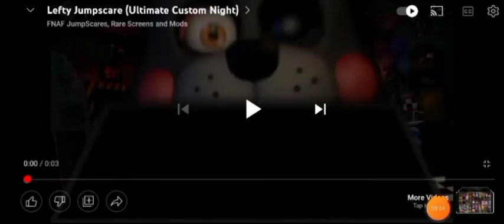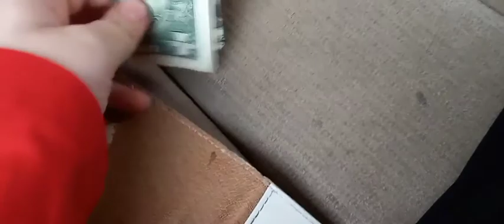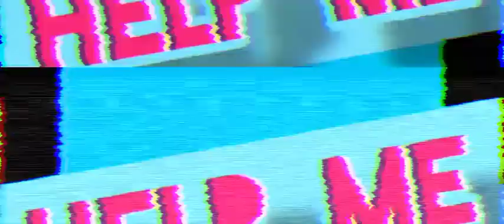mangle does doordash (FNAF PLUSH SERIES)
Wanna send fanart send it to the hashtag "LeftyFanart and ill put it at the end of the vid

All MY VIDEO ARE UNDER LEFTY TV™ AND IF YOU STEAL ANY VIDEO THE VIDEO WILL BE TAKEN DOWN SO PLS OF ANY HOPE DONT STEAL MY CONTENT IF YOU USE ANY OF MY CLIPS FOR INTRO OR OUTRO ASK PERMISSION TO USE MY INTRO SOUND ALL OF MY CONTENT IS NOT STOLEN ON LEFTY TV